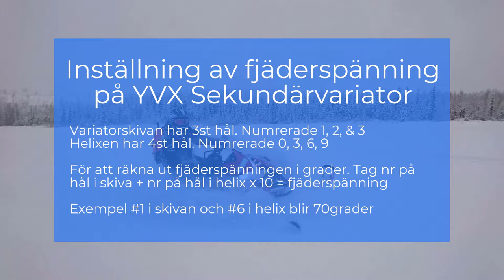Ställ in Sekundärfjädern på din Yamaha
Justera Sekundärfjädern rätt på din Yamaha Snöskoter med YVXC och YSR sekundärvariatorn.

Läs mer om Sekundärvariatorns funktion och hur du justerar i vår blogg

Vi jobbar med optimering av snöskotrar och i huvudsak Yamaha. Här på vår kanal hittar du how-to´s, tips, produktanvisningar och annat som är bra att veta, för att du ska få din skoter att gå bäst!

Besök och följ oss i Social Media;